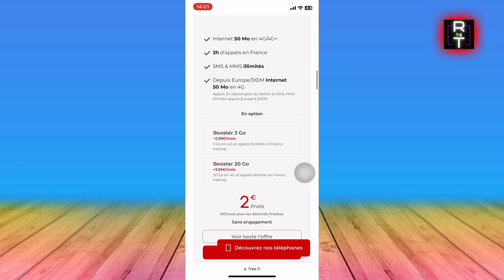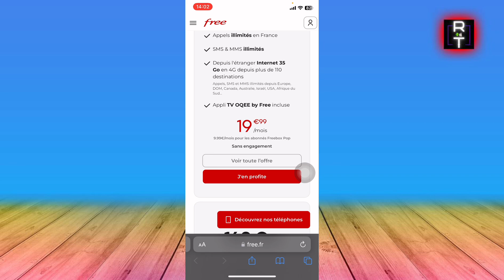Comment Commander Une Carte Sim Free (2025)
Je Vais Vous Montrer Comment Commander Une Carte Sim Free